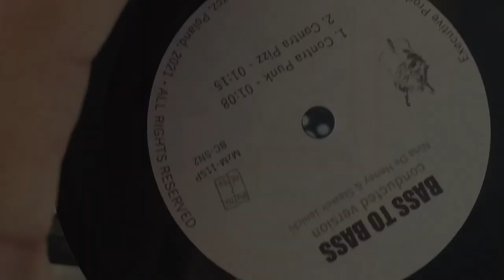Nina de Heney & Sławek Janicki - Bass to Bass (conducted version)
These are two concert recordings from the MÓZG's studio, very short improvisations, made especially for this small album, during the concert on November 30th 2019, which was fully released on CD at the end of 2020.